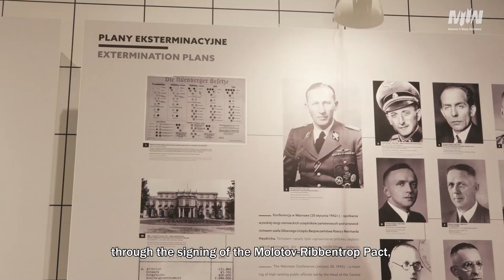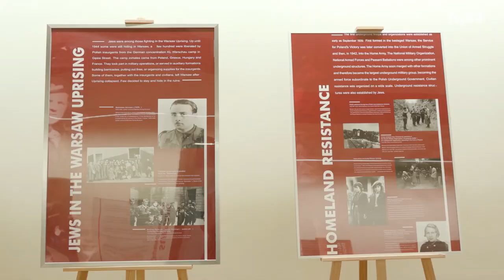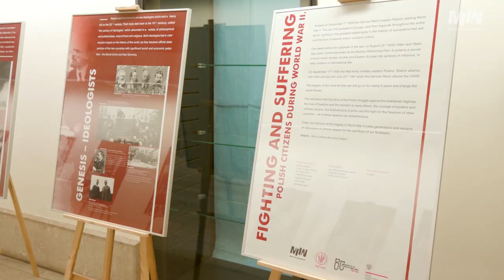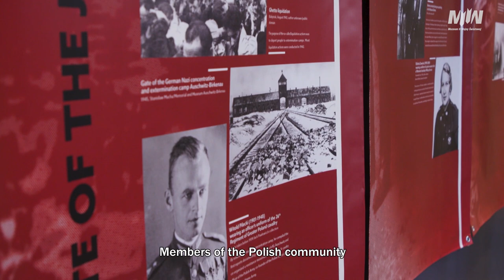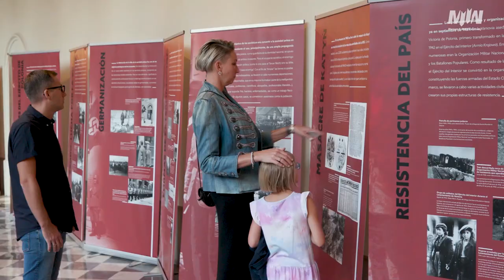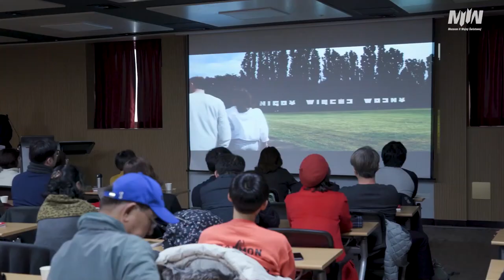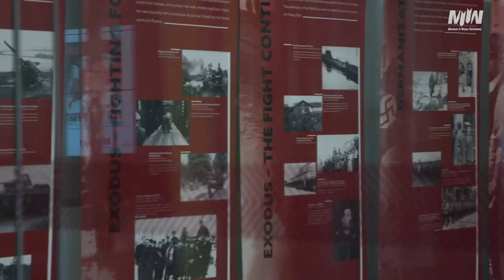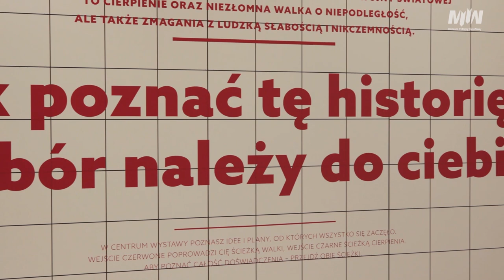International exhibition project “Fighting and Suffering. Polish Citizens During World War II”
We were telling the truth all over the world about the fighting and the suffering, but also about the year 1945 and its significance in the history of Poland. We told thousands of listeners from six continents characterised by diversified cultural sensitivity and level of knowledge of history about the heroism of our compatriots, their sacrifice in the fight for the independence of Poland, but also that 8 May 1945 had not been a liberation day. For millions of representatives of Central and Eastern Europe, the end of the Second World War meant the beginning of the red enslavement and the necessity to carry on the fight for the lost independence.

Unique exhibition project “Fighting and Suffering. Polish Citizens During World War II” is a product of cooperation with the Ministry of Foreign Affairs. It was inaugurated on 15 August 2019. The exhibition was presented in 151 locations in 66 countries, in cities such as: Washington D.C., Brasília, Mexico City, Edinburgh, Vienna, Belgrade, Bangkok, and Canberra. It is the largest informational campaign of this type concerning World War II in the history of Polish diplomacy. Works on the exhibition held at foreign missions were coordinated by: embassies, consulates, Polish institutes or permanent representatives of the Republic of Poland, who chose interesting and publically known locations to display the exhibition. The exhibition is a tale of the Polish experience of World War II. It pays particular attention to showing the tragedy of the war and efforts of the Polish soldiers to regain an independent homeland. It aims to provide information about the attitudes of Polish citizens in the face of the overwhelming force of the aggressors and later the occupiers. The project constituted an emanation of the exhibition “Fighting and Suffering. Polish Citizens During World War II” opened on 1 September 2019 in the temporary exhibitions room of the Museum of the Second World War in Gdańsk.

Watch a spot summing up the international exhibition project “Fighting and Suffering. Polish Citizens During World War II”.